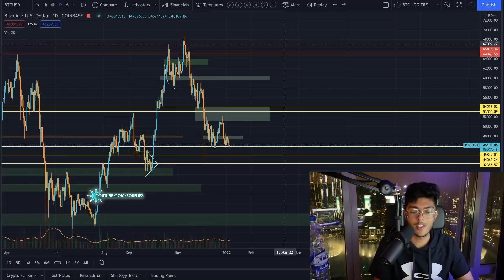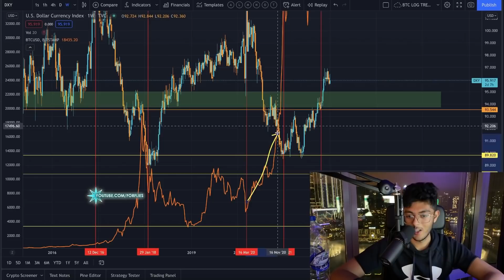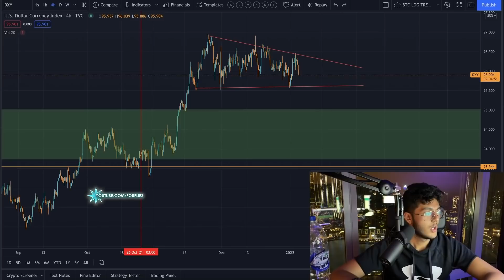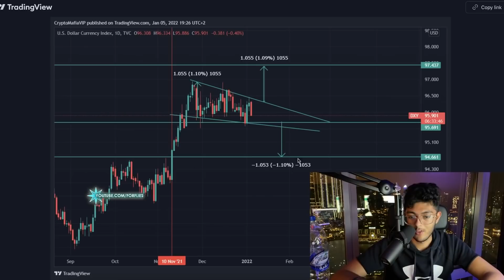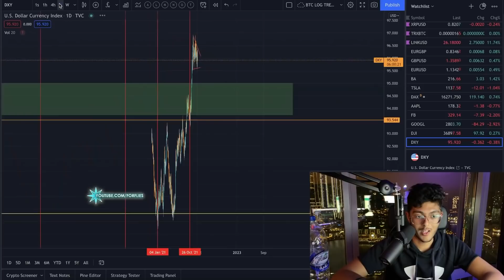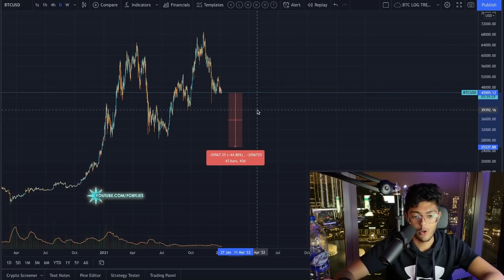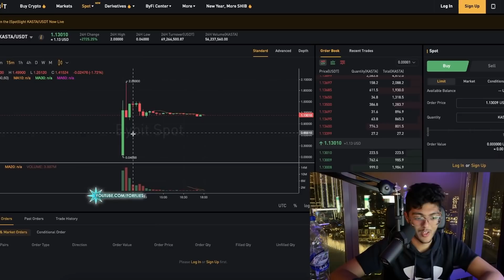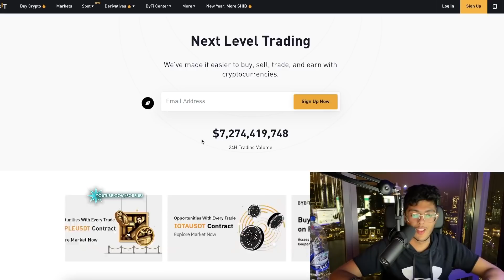EXPLOSIÓN DEL PRECIO DE BITCOIN SI ESTO OCURRE!!!!!! Análisis y predicción de precio de USD + BTC!!!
🚀Forflies *VIP* : haz click en mi nombre (@Forflies) al fondo de los posts de Telegram y mándame un mensaje. Esta es la única forma de unirse a VIP.

- Sami Loyal